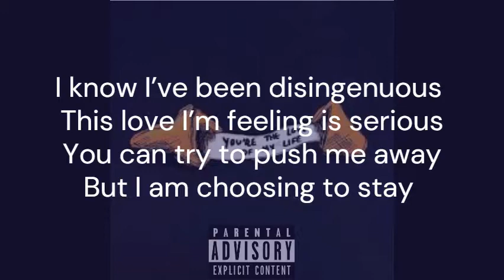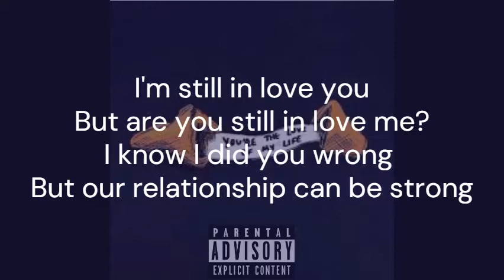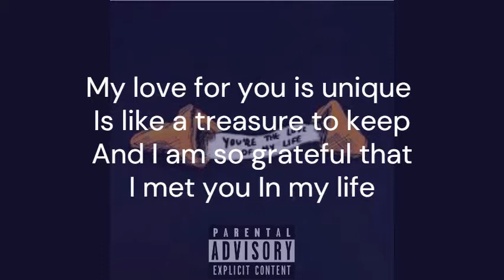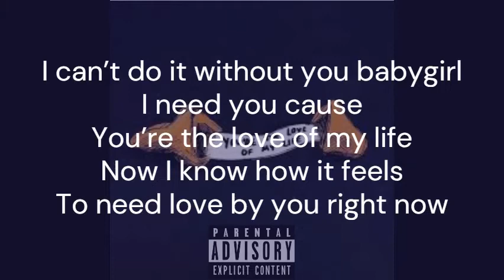You're The Love of My Life (Official Lyrics)